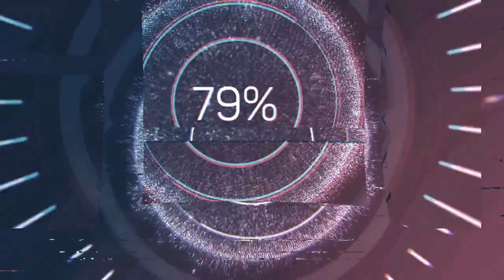Actor Sreeram Ramachandran vs Ducati | Sandra Magazine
Actor Sreeram Ramachandran vs Ducati

ABOUT Sandra Magazine

Sandra, the brand new luxury-life style magazine, covering almost exclusive up to date fashion extravaganzas, ultra modern life style amenities, updates and interviews from celebrity world, is a rapidly growing fashion-film-life style magazine. Aiming to reach the number one position in fashion arena, with its overall attractive looks and content, the magazine is becoming more reputed and influential by its each issue. We offer a wide range of modern lifestyle accessories collection, celebrity corners, brand updates, fashion scores and much more between the pages.